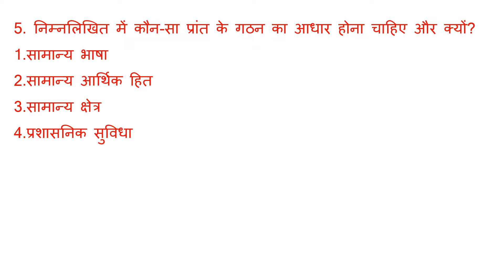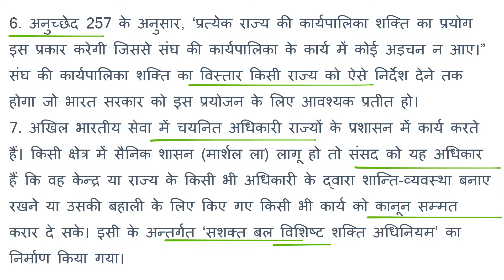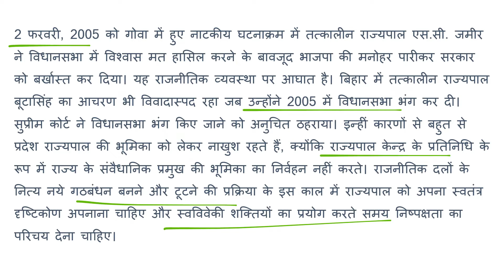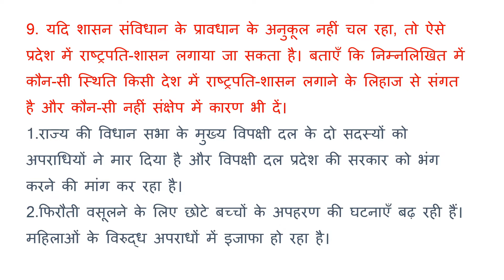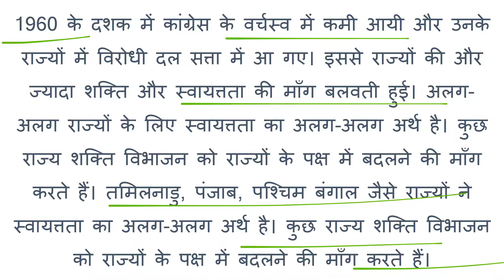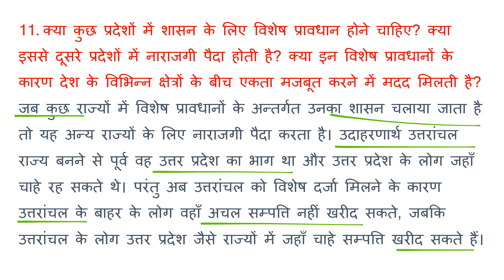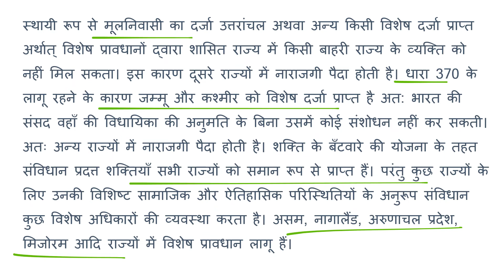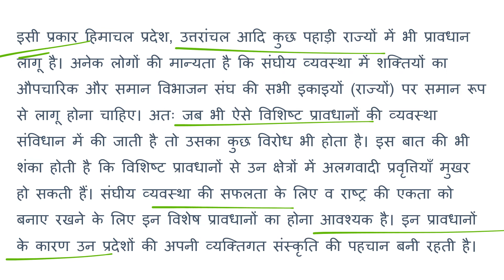Federalism | Class 11 chapter 7 संघवाद Question answer | Class 11 Political Science (PART 2)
Class 11 Ncert Political Science, Federalism, Class 11 chapter 7 संघवाद, Class 11 Political Science, NCERT Chapter -7 FADERALISM, Class 11 Ncert Political Science